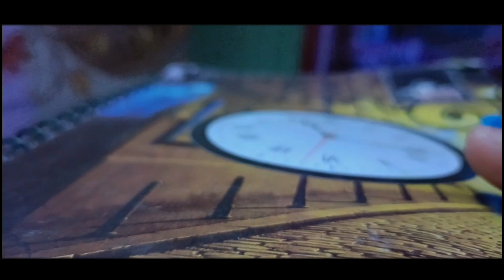A day in life of class 11th JEE aspirant🤕 | 11hr study vlog📚 | my daily routine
studyvlog studymotivation study I woke up at 4AM to study 📚| Class 11 Study Vlog | 4AM Study routine

___________________________________________ Class 11 Study vlog | New session | Udaan Batch 2024-25 | Cbse 11th grader A Day in the life of 11th Student | Class 11 Study vlog | Life of 11th class student | studyvlog @Studyolic_Anuj

A day in the life of a 11th Grader | Trying coachings , studying and fun ✨

Starting Up Class 11th As A Jee Aspirant 📚 || Cbse Class 11th Grader ( PCM )

My daily Routine Preparing for IIT JEE 2025 as a 12th Grader JEE Aspirant| Ft. LAKSHYA JEE PW|pw 🔥

 ignore these things:-

Class 11 study vlog India
•4am study vlog
•3am study routine
•math study vlog
•An productive day in life of class 11 student •Class 11 story
•Class 11 moving How to start class 10 •Class 11 result
•class11 tips
•Mid term exam vlog
•mid term exam preparation vlog
•mid term exam class 11

CINEMATICS,B ROLLS
productivity, a day in the life, a day in the life of an engineering student, Engineering, iit hyderabad life, NITian life, iit jee, iit jee tips,
IIT Bombay
IIT Delhi
IIT Madras
IIT Kharagpur
A DAY IN THE LIFE DURING ONLINE CLASS.
HOW TO STUDY FOR 10 HOURS A DAY
productivity
 a day in the life
hyderabad
iitian,
iit student
iitian life
iit jee
iit bombay
preparation
Exam vlog
Vlog
VNIT Nagpur,
How I cleared IIT JEE from average student
PhysicsWallah
IIT,
IIT Bombay

IIT Delhi
IIT Madras
IIT Kharagpur
IIT Kanpur
IIT Roorkee
pwnsat scholarship exam
pw scholarship
"Hustle and Grind: How a JEE Aspirant Spends their Day"
"From Sunrise to Sunset: A JEE Aspirant's Revision Journey"
"JEE Aspirant's Study Vlog: A Productive Day of Revision"
"Life as a JEE Aspirant: A Look at their Revision Techniques"

timestamps

00:00 - 00:34 intro
00:34 - 02:11 vlog
02:11 - 02:51 OSWAAL QUESTION BANK
02:51 - 04:48 vlog
04:48 - 05:20 end